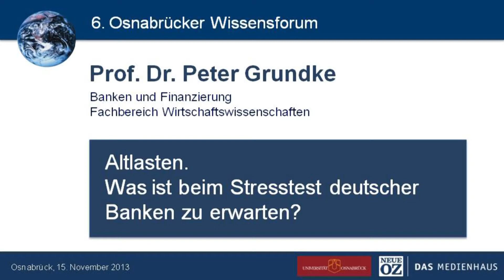Altlasten. Was ist beim Stresstest deutscher Banken zu erwarten? (6. Osnabrücker Wissenforum)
Vortrag von Prof. Dr. Peter Grundke beim 6. Osnabrücker Wissensforum, 2013